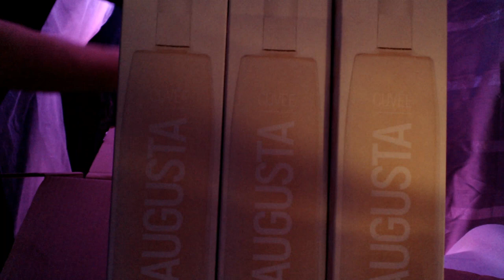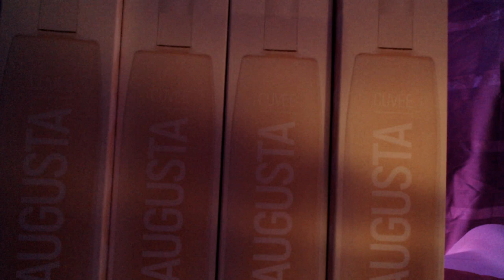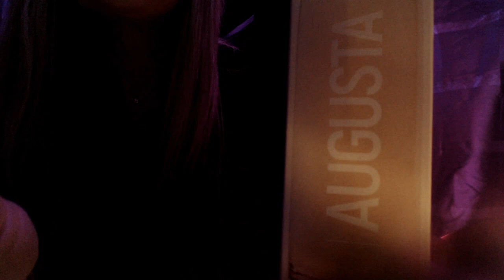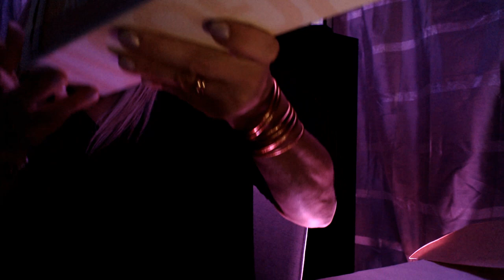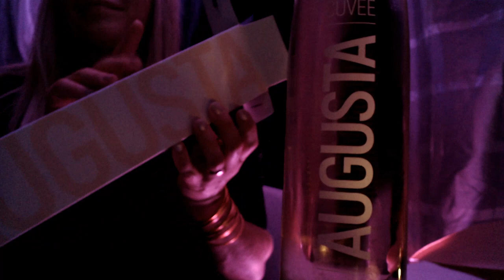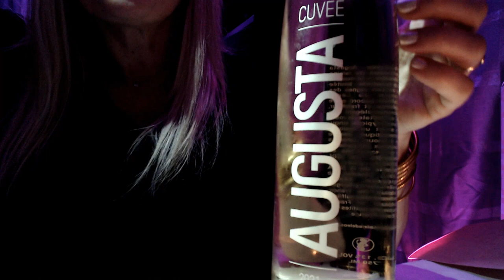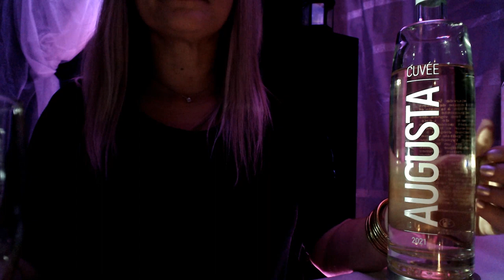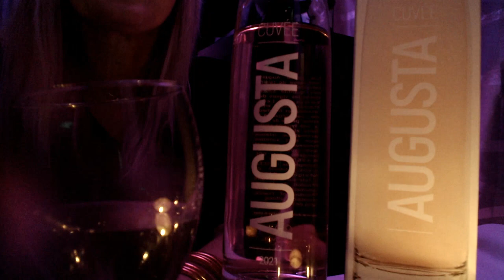( RP ASMR ) ✨PRENDRE UN VERRE ASMR "attention personnelle"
L'asmr s'invite dans un verre de rosé!!!
Prend ce verre avec moi et dis moi ce que tu en penses ?

detente
relaxation
roleplay
douceur
sommeil